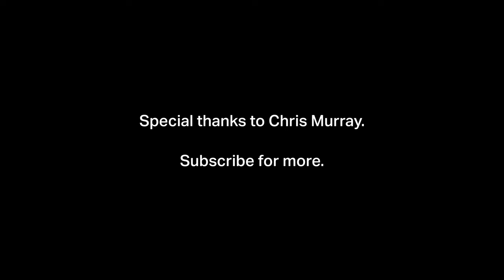Capturing Emotion in your Photographs (feat. Marc Robbins)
Main Lens
Telephoto Lens
Tripod: FLM CP30-L4ii (no link)
Tripod Ballhead
Video Camera (updated model)
Video Tripod
Shotgun Mic
Wireless Lav Mic
CFExpress Type B Memory Card
SD Card

Cheers,
Murray